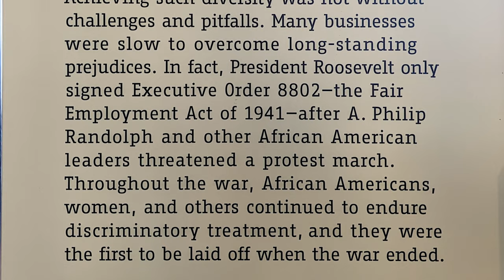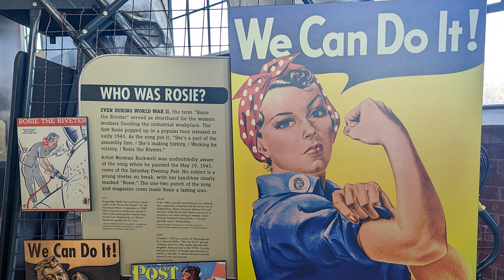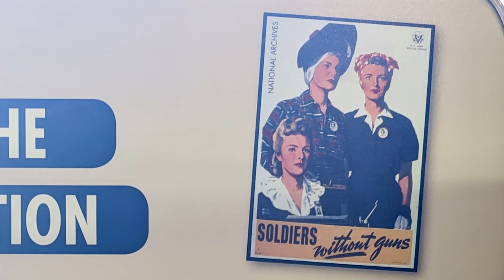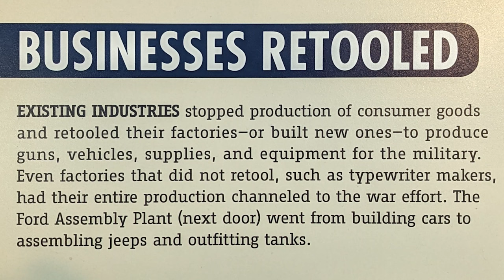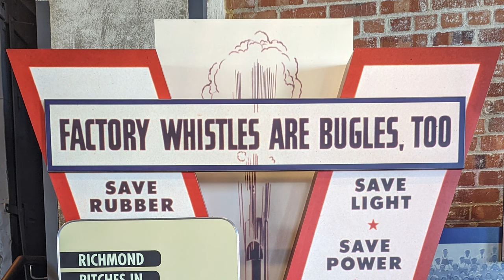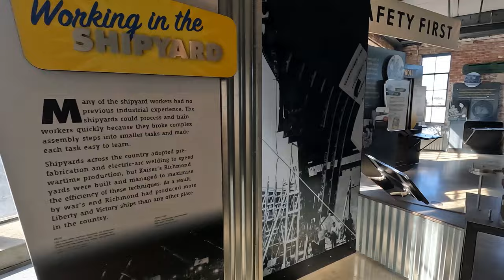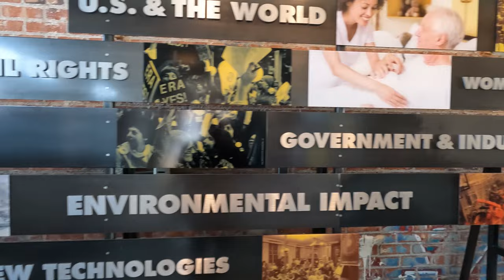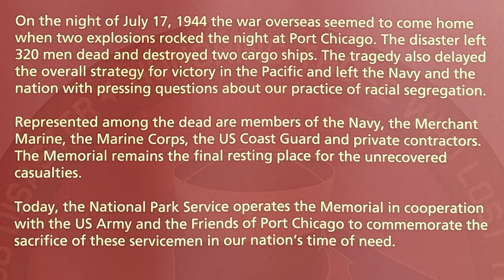Rosie the Riveter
October 14, 2022 -- I stopped at the Rosie the Riveter National Historical Site on my way to visit my nephews in Walnut Creek. They packed a lot of interesting information into the exhibits, and I found it all interesting given my great aunts helped the war effort in a similar fashion in Long Beach during World War II.